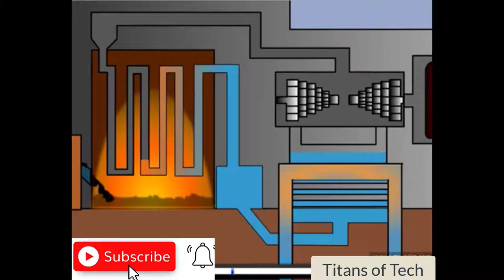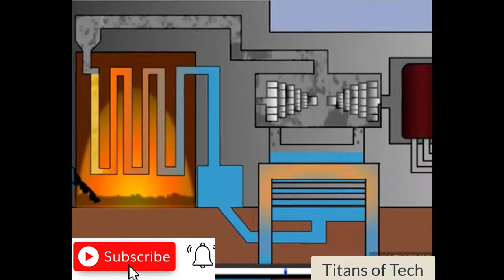How Thermal Power Plant Works | Boiler | Economizer | Turbine | Thermal Power Station Working